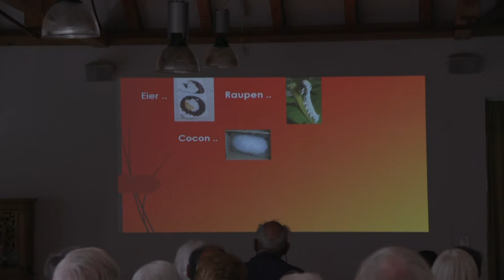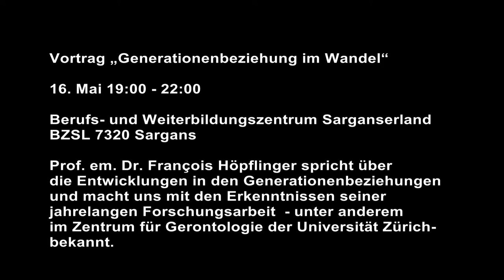Senioren helfen Senioren